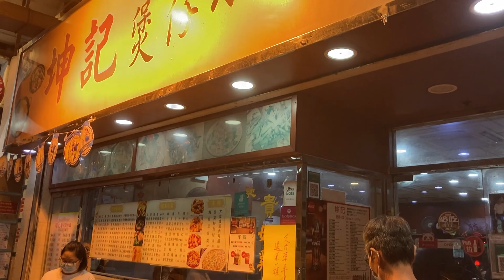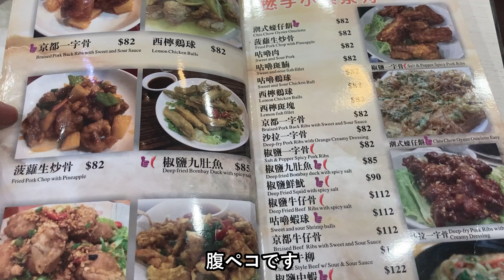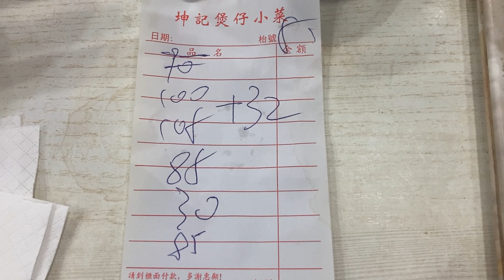【香港美食】冬の名物―煲仔飯(ボウジャイファン)だぞ！～食べ歩きシリーズ～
12月に入って、肌寒くなってきましたね。皆様は冬と言えばなにを連想しますか？
私はもちろん。香港の冬を代表する食べ物、煲仔飯(ボウジャイファン)！！！
腹ペコなのであつあつのを煲仔飯食べにいきました。
煲仔飯というのは、土鍋にご飯を炊きあがる直前に、さまざまな具材を乗せて蓋をして蒸して、完成させる土鍋ご飯です。最高かよ！って思いますよね？
そうです、最高です。
寒い天気に熱々の煲仔飯を食べながら、今年も冬を楽しく過ごしましょう～

こちらは西營盤にあるお店で、詳細は下記よりご参照下さい。

Entering December, the weather is getting chill here in Hong Kong.
What do you associate with winter?
Personally, I always gravitate to clay pot rice bowl, one of the most popular Hong Kong foods in winter.
Rice is cooked inside a clay pot until it is almost done, and add different ingredients such as meat and lap cheong, then steam cook them together.
It is definitely the one dish you must try in the cold winter.

進入12月，香港的天氣也變得寒冷。
說到外冬天的食物，大家會聯想起甚麼？
我的話當然是煲仔飯！
砂煲煮的飯粒粒分明，餸菜的精華融合米飯，絕對是冬天不可或缺的美食。